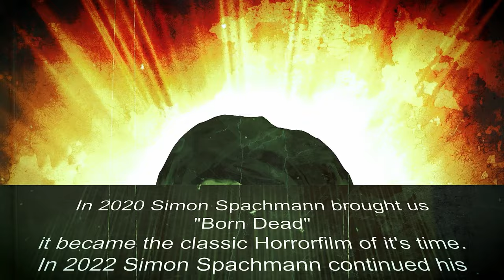Film News März 2024 | Trailer | Movie Releases | Neuheiten | Hartboxen | Mediabooks | Infos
Der Vorverkauf von den Hartboxen "Traces of Snuff", "Lost Cave" und "Born Dead II Redux" startet am 2. März um 18.00 Uhr.

In diesem Video präsentieren wir euch die Film Neuheiten, Releases, Neuerscheinungen für März 2024. Von Underground bis Action, Science Fiction und Horror ist wieder alles dabei. Am Ende des Videos gibt es wie immer eine Trailer-Rotation mit allen Trailern, die wir zur Verfügung gestellt bekommen haben. Hartboxen, Mediabooks, Steelbooks... alles ist dabei! Wir sprechen über folgende Filme:

Traces of Snuff 1+2 / Lost Cave 1+2 / Born Dead II Redux
UncutTV + Garden of Gore
Regie: Simon Spachmann
Deutschland
FSK ungeprüft
Traces of Snuff  - Fakesnuff Mixtape
Lost Cave - Found Footage
Born Dead II Redux - Zombie, Splatter, Trash

Regie: Last Boy Scout
Nameless Media / Vertrieb Eyk
Regie: Tony Scott
Genre: Thriller, Action
USA / 1991

Geboren am 4. Juli (Born on the 4th of July)
Turbine Medien
Regie: Oliver Stone
Genre: Kriegsfilm Drama
USA 1989

Godzilla
Plaion Pictures
Regie: Roland Emmerich
Genre: Fantasy Action
USA 1998

Plaion Pictures
Regie: Rob Reiner
Genre: Abenteuer Drama
USA 1986

Hundra - Die Geschichte einer Kriegerin
Fokus Media
Regie: Matt Cimber
Genre: Abenteuer, Fantasy
USA/Italien/Spanien 1983

Occupation (2018)
Fokus Media
Regie: Luke Sparke
Genre: Action, Science Fiction
Australien 2018

Ein Kind zu töten - Utopie oder Wirklichkeit  (Tödliche Befehle aus dem All + Scream)
Fokus Media
Regie: Narciso Ibáñez Serrador
Genre: Horror, Mystery, Abenteuer
Spanien 1976

Avatar - Aufbruch nach Pandora
LEONINE
Regie: James Cameron
Genre: Thriller, Abenteuer, Action, Fantasy, Science Fiction
Science Fiction Fantasy Abenteuer
Neuseeland / USA 2009

LEONINE
Regie: James Cameron
Genre: Abenteuer, Action, Science Fiction
Neuseeland USA/ 2022

Bad Moon
NSM Records
Regie: Eric Red
Genre: Horror-Thriller
USA 1996

Djangos Rückkehr
Retro Gold 63 Filmvertrieb
Regie: Nello Rossati
Genre: Western-Drama
Italien 1987

Emmanuelle 3 – Im Teufelskreis der Leidenschaft
Regie: Jean-Marie Pallardy
Genre: Erotik Abenteuer
Frankreich / Hong Kong / Italien 1980
Ungeprüft / Indiziert

Erika
Regie: Luigi Batzella
Genre: Sexploitation-Trash
Italien 1977
FSK ungeprüft

Wrongful Death
Regie: Vjekoslav Katusin
Genre: Mystery, Thriller
Kroation/USA 2023
Mystery Thriller

00:00:00 Intro
00:00:343 Film-News und Releases
00:47:55 Teaser BORN DEAD II Redux
00:49:27 Trailer AVATAR - Aufbruch nach Pandora